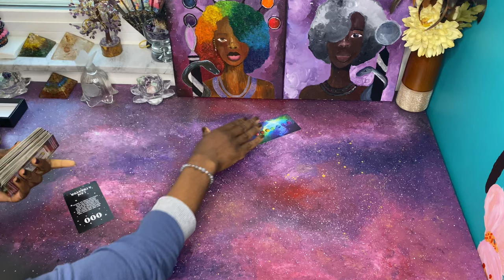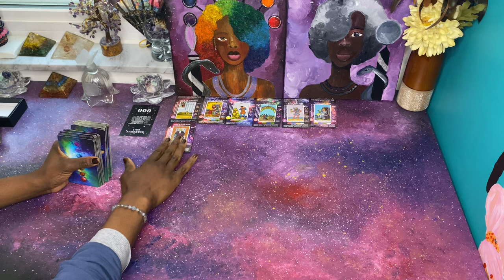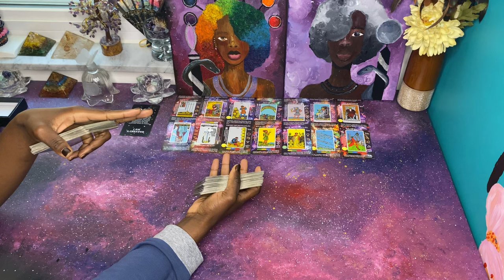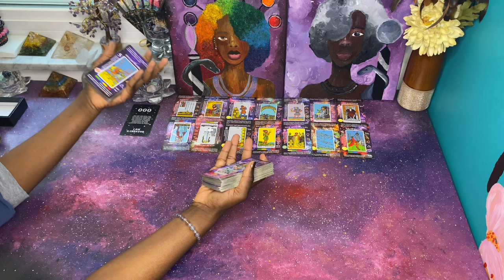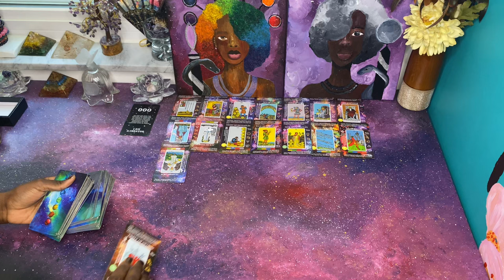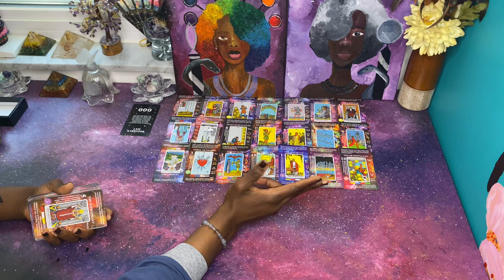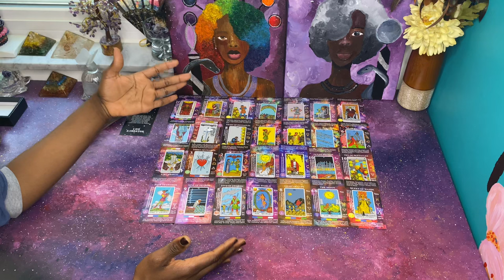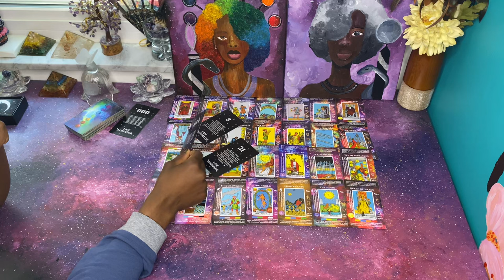The Love of a Lifetime Between 2 Royal Bloodlines | Twin Flame Reunion | Emperor & Empress